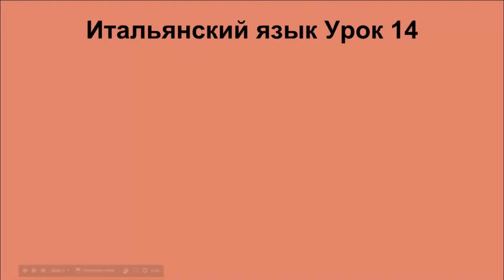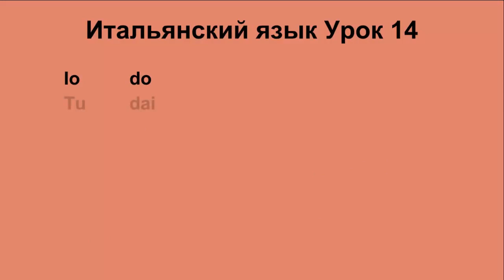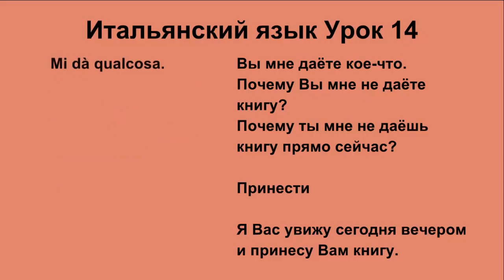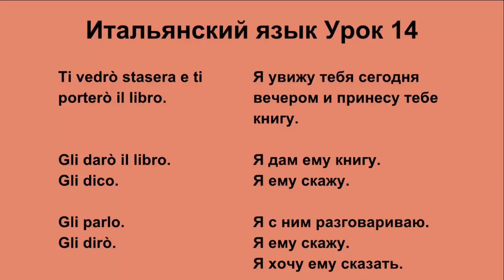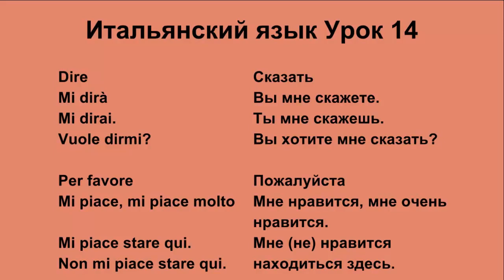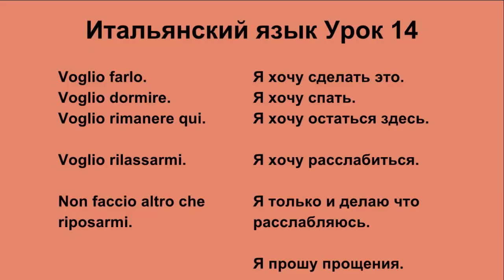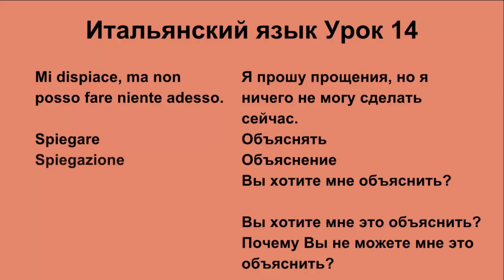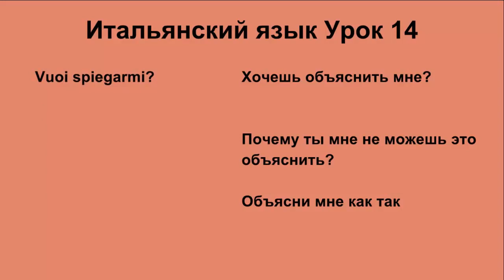Итальянский язык Урок 14 (без рекламы)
В этом уроке мы разберём следующие фразы:

Perché non mi dà il libro?   Почему Вы мне не даёте книгу?
Ti vedrò stasera e ti porterò il libro.  Я увижу тебя завтра и принесу тебе книгу.